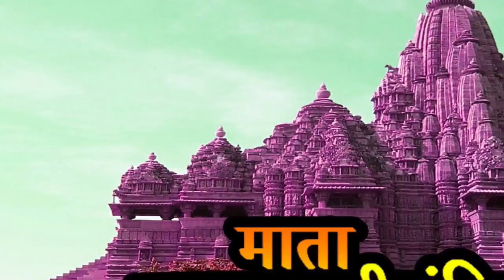Saraswati bhairav sadhana mantra- ज्ञान, योग्यता, भाषण कला, अभिनय, धन का आकर्षण. दिव्ययोग आश्रम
mantra- ॥ॐ ब्रं ब्रह्माय सर्व कार्य सिद्धये ऐं सरस्वतेय फट्॥

UPI-            sdashram@icici
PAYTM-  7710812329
Music Credit... (Artist: Alexander)